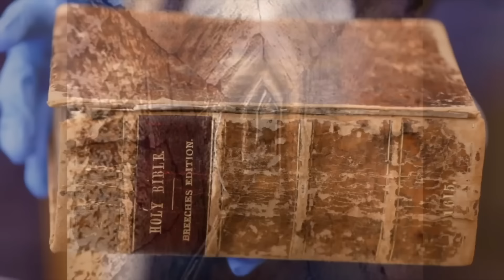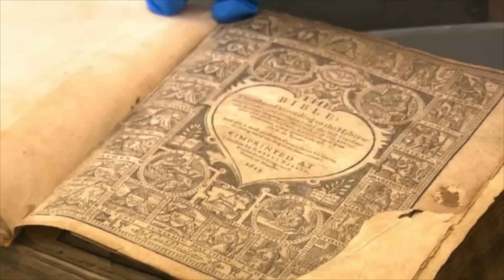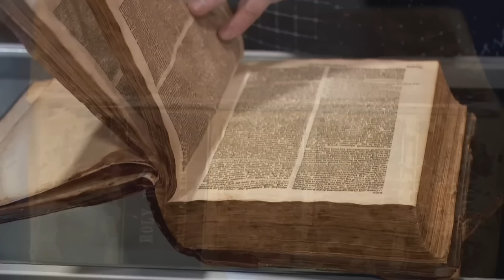Why Have Egyptologists Just Started Building Over The Pyramids In Egypt With Huge Granite Blocks?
Why have Egyptologists just started building over the pyramids in Egypt with huge granite blocks. Egypt has started doing this to the Egyptian pyramids.

In a video shared on Facebook, Waziri presented a visual demonstration of workers meticulously arranging rough and substantial granite blocks at the foundation of the pyramid, located adjacent to the sphinx.

Amid the laborious activity of workers alongside the contrasting grey and golden blocks, Waziri engages in gesturing, providing detailed explanations to the audience regarding the intricate process taking place.

Numerous individuals have raised the inquiry of when we will cease the irrationality in the administration of Egyptian heritage.